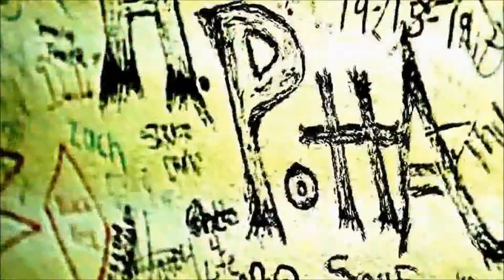Caseno Money Ft. Holiday The' Hustla - Steam Smoke